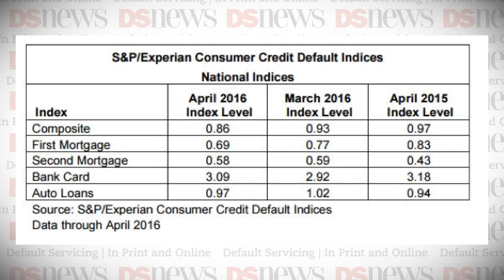DS News Webcast: Wednesday 5/18/2016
Data shows that consumers have become increasingly more careful with their debt, as the composite consumer credit default index dropped to a new post-recession low in April, according to the April 2016 S&P/Experian Consumer Credit Default Indices released on Tuesday. Out of the four indices that comprise the composite consumer credit default index—first mortgage, second mortgage, auto loans, and bank cards—the only one that increased over-the-month in April was bank cards.

The first mortgage default rate tumbled by 8 basis points over-the-month and by 14 basis points over-the-year down to zero point 69 percent. With consumers watching their debts more closely since the beginning of the crisis, they are also spending less of their disposable income on their mortgage debt—and saving at rates higher than during the years immediately before the crisis.

U.S. Representative Tom Emmer, a Republican from Minnesota, has introduced a new bill that proposes to change the mission of the controversial Consumer Financial Protection Bureau. H.R. 5211, known as the CFPB Dual Mandate and Economic Analysis Act and introduced by Emmer, would amend the CFPB’s mission to direct the Bureau’s focus to competition and consumer choice while at the same time continuing to focus on fairness and transparency.